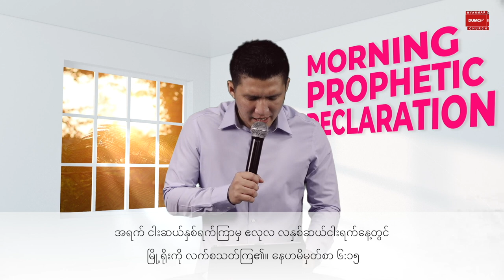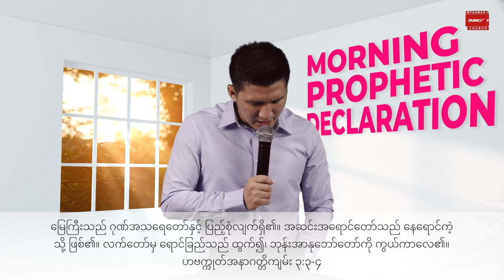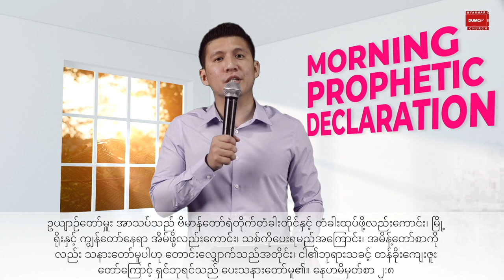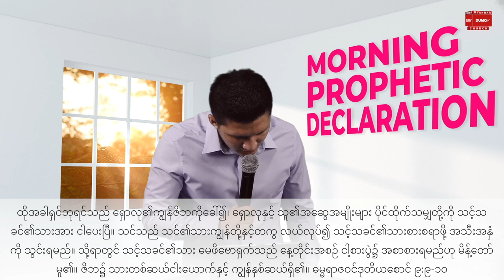သဘာလွန်အရှိန် | Pastor Joshua Aye